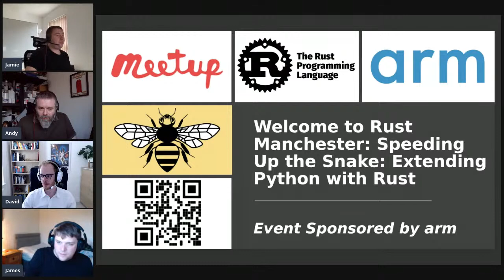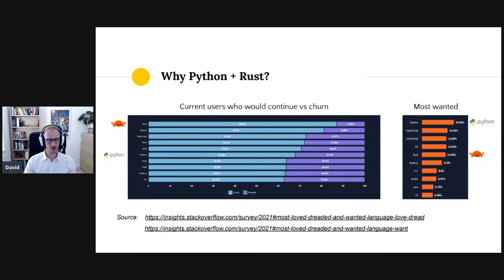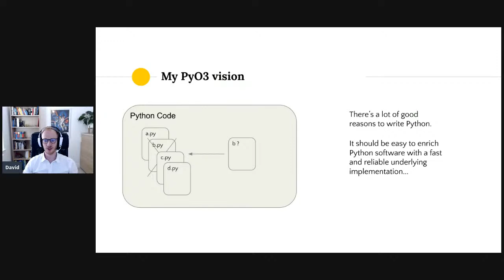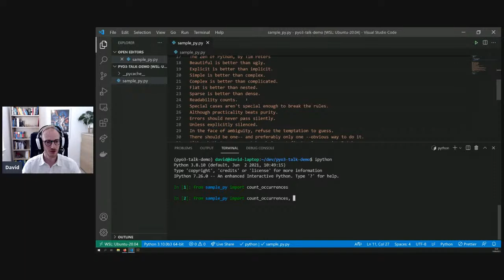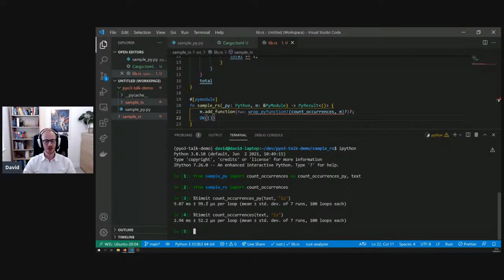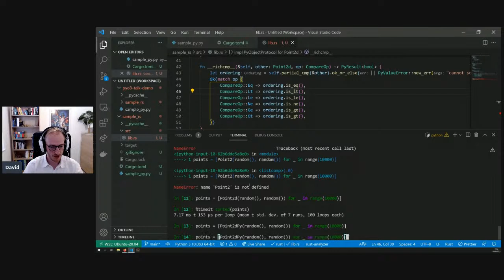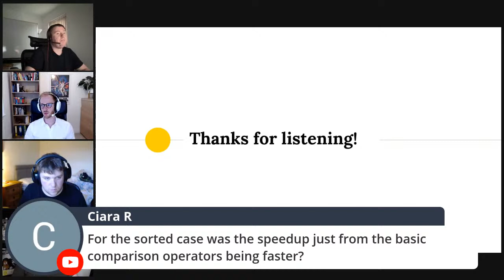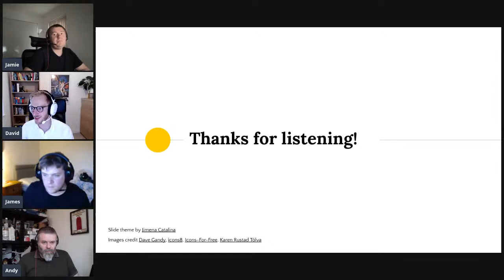Rust Manchester 2: Speeding Up the Snake: Extending Python with Rust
Speeding Up the Snake: Extending Python with Rust with David Hewitt

David will be sharing how to use PyO3 to create a Python module implemented in Rust. As well as for the fun of it, a Python module implemented in Rust can leverage Rust's great performance and make use of existing Rust code. We'll begin with the basics of how to set up a new Rust-backed Python package, and then implement a couple of simple functions which span the two languages. Expect to see snippets of both Rust and Python code; the only prior knowledge assumed will be knowledge of at least one of the two languages.

About David:

David is the core maintainer of PyO3 a Rust "crate" used to interact with the Python interpreter. David has been coding for over ten years, professionally for seven, and increasingly using Rust for the last five. His day job is working at a company called Re:infer where he builds backend components for a SaaS platform empowering non-technical users to train ML models to process conversations. If you want to find out a little more about David (and the other projects besides PyO3), see his Github profile